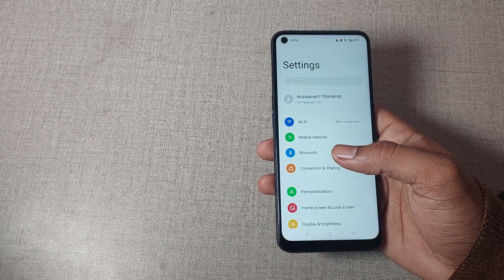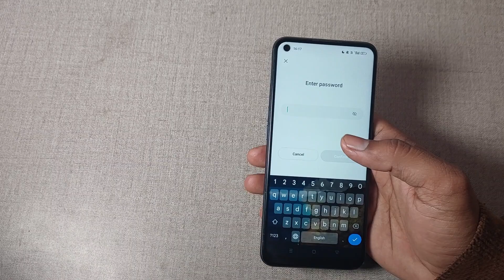realme 8s 5g sim card lock setting, realme 8s 5g me sim card lock use kaise kare